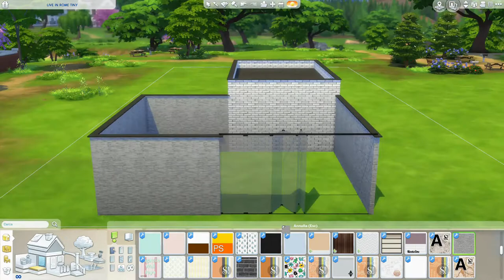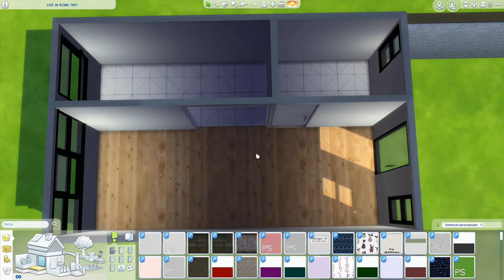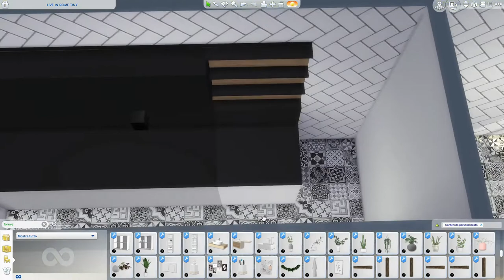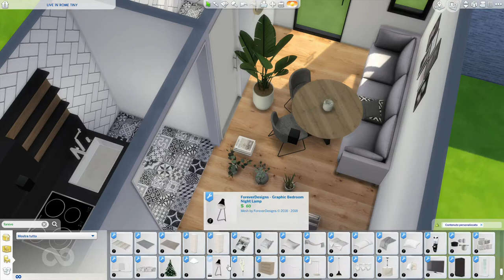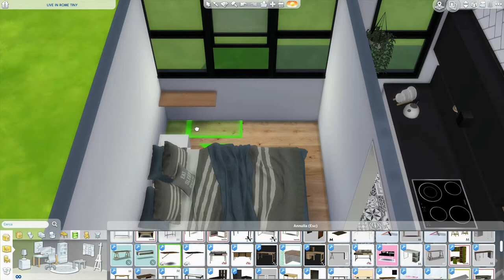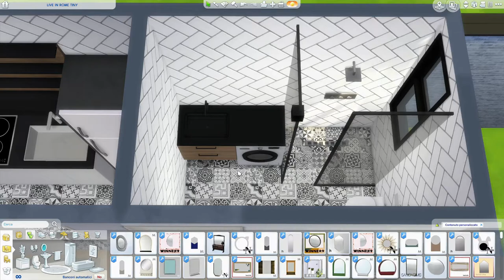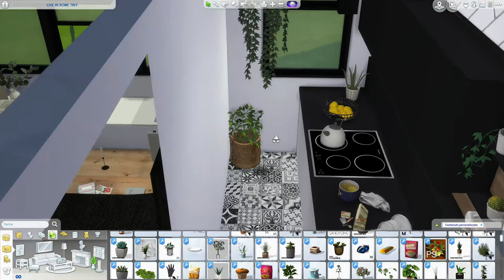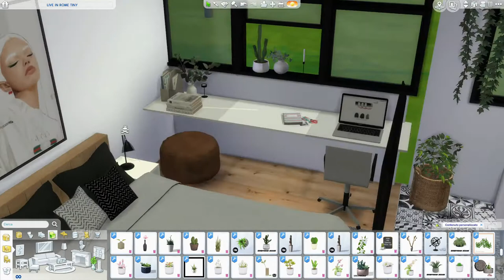The Sims 4 | LIVE IN ROME | Speed Build + Download Link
A small house in Rome ... it is the dream of many people to have a house in the center of Rome. An extraordinary city, full of history and art. Have you ever been there? I many times ... really beautiful! this house was inspired by a small house I saw many years ago. I had so much fun recreating it ... hope you like it